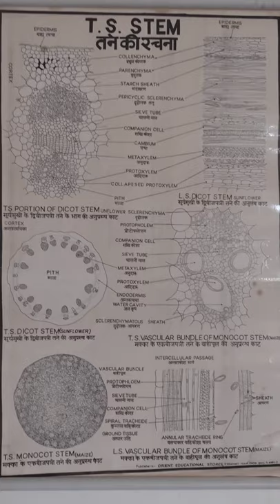Transverse Section of Monocot and Dicot Stem, Biology class XI Practical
Ascaris spotting usually external spotting me dete hain.
so here d basic difference n explaination of male and female ascaris..n also how to write proper spot to get full marks within 3 minutes 👍